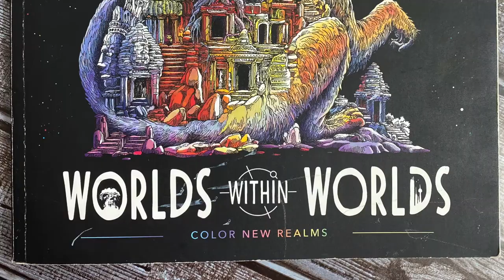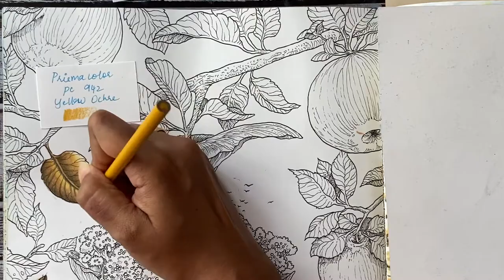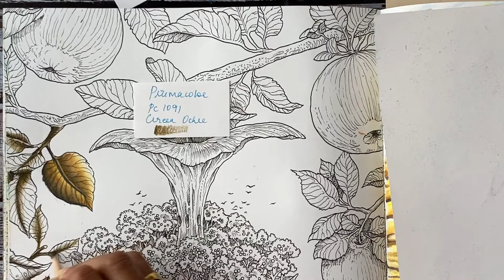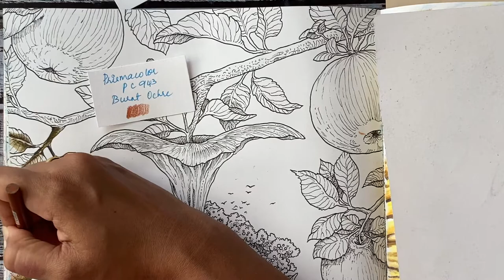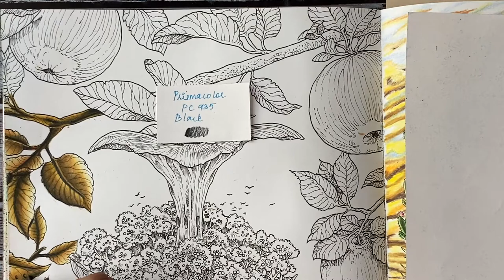HOW TO-EASY( MONOCHROME)GOLD COLORING WITH DISTRESS INK BACKGROUND|WORLD WITHIN WORLDS|KERBY ROSANES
Hello everyone!! another monochrome coloring for you all.. i just love this page from WORLD WITHIN WORLDS by KERBY ROSANES.,where i bring you all my golden apples orchid .It is very easy to achieve and anybody can do it with very less pencils and its basically a repeat process. Hope you all like it and give it a try. :)

     🔴DISTRESS INK

     🔴 PRISMACOLOR PENCILS ✏️
      Pencils/dp/B071NLP3VX/ref=sr_1_3?
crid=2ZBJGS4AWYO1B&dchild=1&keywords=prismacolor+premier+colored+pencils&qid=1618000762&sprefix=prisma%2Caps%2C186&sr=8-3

      🔴 AFMAT ARTISTS PENCIL SHARPNER